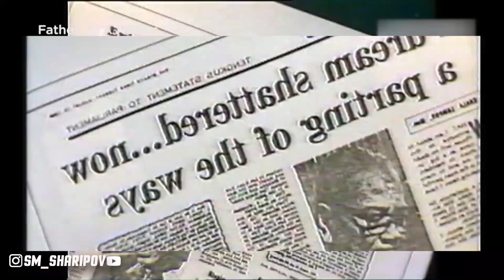Сингапур сири пешравии кишвар аз ботлок ба пешрафтатарин кишвар